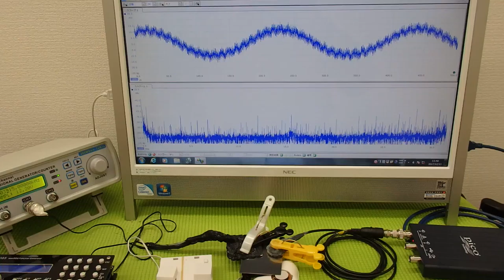対象物の振動モードに合わせた、超音波制御技術 ultrasonic-labo